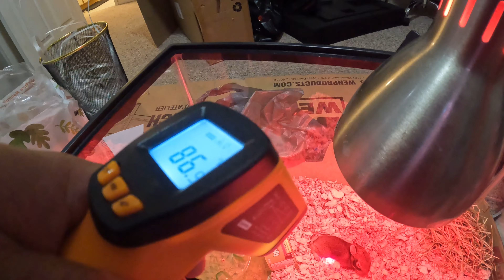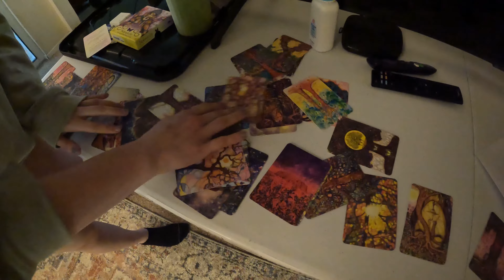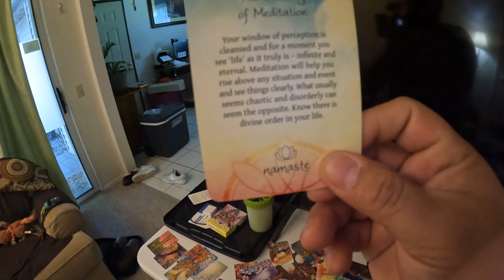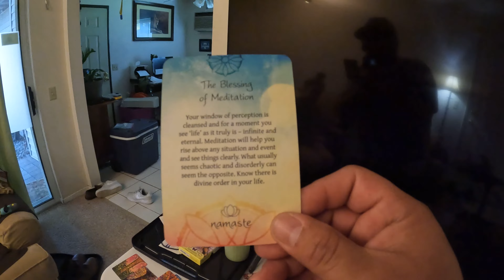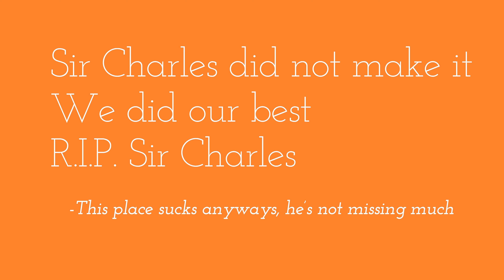Selflesspanda show Vlog Episode #3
Alex introduces harmony to the Vlog as they attempt to save a baby rabbit that was taken from its nest. The two travel around Walmart seeking justice for Sir Charles the baby rabbit, but Sir Charles does not make it. Changing the world the one good deed at a time is the mission of the Selflesspanda brand and the Selflesspanda Vlog. Amen bi+ches 🙏🏽